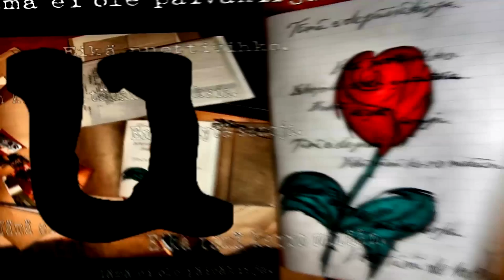Kaikki Naiset On Huoria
Sosiaalisia meemejä, fyysisiä geenejä, psyykkisiä päähänpistoja ja yleisiä vloggauksia.

Kolmas osa sarjassa "elokuvamaisia videologeja", jotka on ikään kuin tarkemmin mietittyjä ja suunniteltuja, ja joissa on vähän "elokuvamainen" juonellinen kulku ja tyyli.